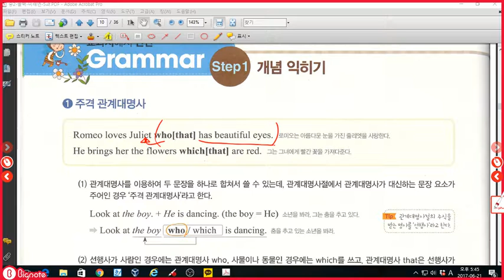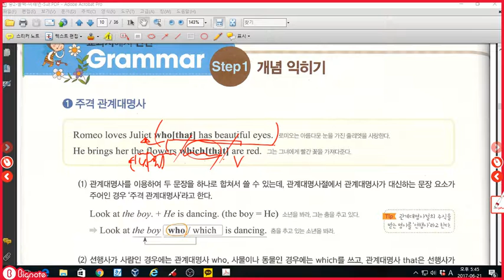중2 올백 미래엔 5과 문법